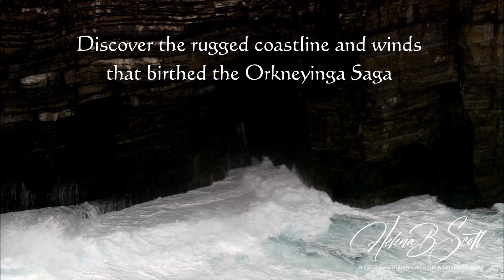Episode 3 St. Clair Castles of the Pentland Firth & Orkneyinga Saga Clans - Trailer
As I drove through the ancient, mist-shrouded highlands of Scotland, my journey into its enigmatic north coast felt like chanting a spell from the pages of an ancient grimoire, hidden by the veil of time and history. The rugged terrain and looming castles that greeted me in silence along the way began to reveal secrets of the past, somehow now unbound from their covenant of secrecy.

And with every step, I found myself drawn deeper into the mystic legacy of the Knights Templar and the legendary clans of Caithness. Yet, this was more than a quest for historical revelations; it had been a profound voyage of self-discovery from the start of the trip leading into doors that until now, had remained unopened for me. The breathtaking scenery and the echoes of a bygone era ignited a cathartic transformation, forging an unbreakable link between the Templars, the clans, and my own ancestral roots. In the heart of the Scottish Highlands, I found a connection that transcended time and space, weaving a tapestry of secrets, history, and a profound journey of the soul.

The Pentland Firth, a treacherous stretch of water, serves as a backdrop to their story. The Sinclair family, often associated with the Knights Templar & Freemasonry, built their castles here, and their presence still haunts these shores.

As I stood amidst the haunting ruins of the past, I sensed an ethereal connection to the very energies and landscapes that birthed the legendary Orkneyinga Saga. The quietude of the highlands seemed to speak of secrets hidden in stone and whispers carried by the winds and guarded by the waves, echoing the mysteries of the Knights Templars and the ancestral tales of their Northern ancestors.

TRAILER EPISODIO 3
Mientras conducía a través de las antiguas tierras altas de Escocia, envueltas en la niebla, mi viaje hacia su enigmática costa norte fue como recitar un conjuro de las páginas de un antiguo grimorio, oculto por el velo del tiempo y la historia. El terreno escarpado y los imponentes castillos que me saludaban en silencio a lo largo del camino empezaron a revelarme secretos del pasado, de algún modo ahora desvinculados de su pacto de secretismo.

Y a cada paso que daba, me adentraba más en el legado místico de los templarios y los legendarios clanes de Caithness. Sin embargo, esto era más que una búsqueda de revelaciones históricas; había sido un profundo viaje de autodescubrimiento desde el principio del viaje que me había conducido a puertas que, hasta ahora, habían permanecido sin abrir para mí. El impresionante paisaje y los ecos de una época pasada encendieron una transformación catártica, forjando un vínculo inquebrantable entre los templarios, los clanes y mis propias raíces ancestrales. En el corazón de las Highlands escocesas, encontré una conexión que trascendía el tiempo y el espacio, tejiendo un tapiz de secretos, historia y un profundo viaje del alma.

El Pentland Firth, una traicionera extensión de agua, sirve de telón de fondo a su historia. La familia Sinclair, a menudo asociada con los templarios y la masonería, construyó aquí sus castillos, y su presencia sigue rondando estas costas.

Entre las inquietantes ruinas del pasado, sentí una conexión etérea con las mismas energías y paisajes que dieron origen a la legendaria saga Orkneyinga. La quietud de las tierras altas parecía hablar de secretos ocultos en la piedra y de susurros transportados por los vientos y custodiados por las olas, haciéndose eco de los misterios de los templarios y de los cuentos ancestrales de sus antepasados del Norte.